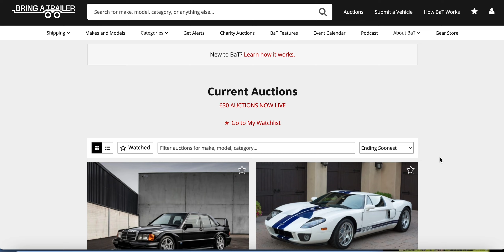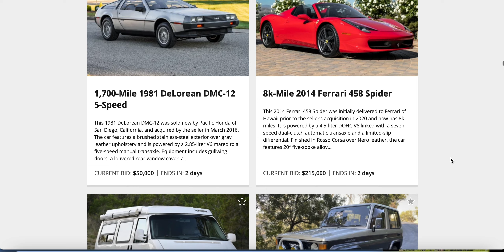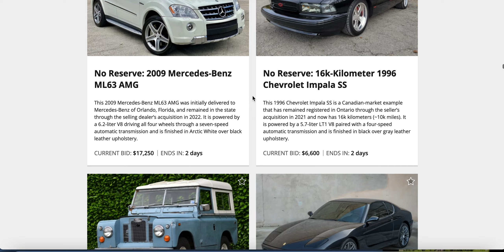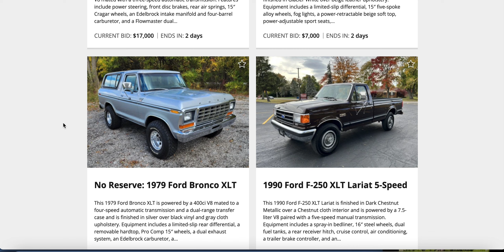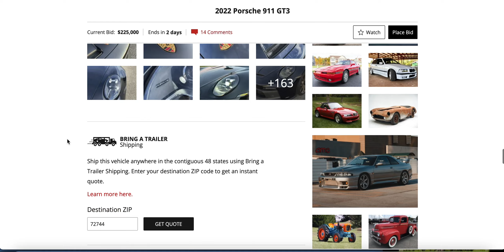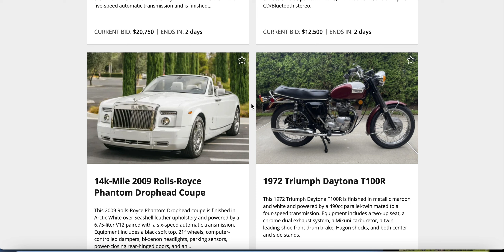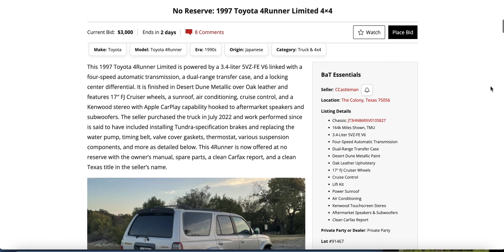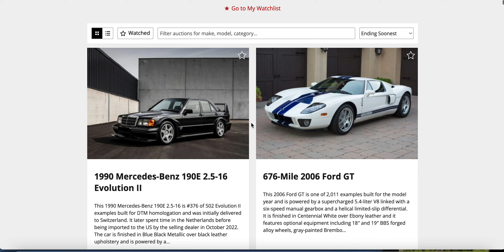Bring a Trailer Showdown - BaT vs. BaT #5 November 21, 2022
Episode 5.  In this video I talk about cars currently on auction on bringatrailer.com.  We discuss what makes the cars desirable, worthy of their value or otherwise cool.  We try to guess which of the paired cars have the highest current bid and then discuss the quality of the deal.

Featured in episode 5 is a 1962 Amphicar vs a '67 GTO, a limited edition Trans Am vs. a Jaguar, a Delorean vs a Ferrari 458 Spider, a right hand drive Land Cruiser, another VW Bus/Truck and more!